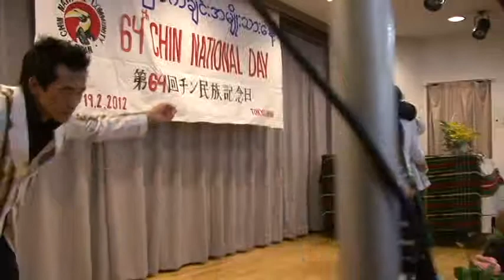Pian Na ZoGam